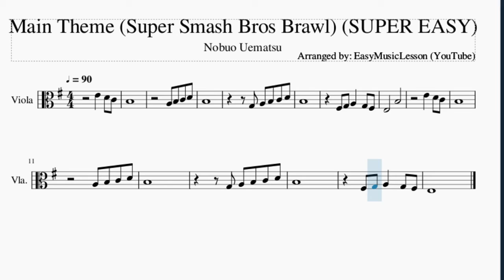SUPER EASY Viola Sheet Music: How to play Main Theme (Super Smash Bros Brawl) by Nobuo Uematsu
Here is a sheet music/tab video on the song Main Theme (Super Smash Bros Brawl) (SUPER EASY) by Nobuo Uematsu on the viola. A viola sheet music arrangement which is transposed to notes that are easily played by viola, for the song Main Theme (Super Smash Bros Brawl) (SUPER EASY) by Nobuo Uematsu.

EasyViolaLesson teaches you to play the your favorite instrument, through well-arranged sheet music so that you too can learn how to play Main Theme (Super Smash Bros Brawl) (SUPER EASY) by Nobuo Uematsu on the viola as fast as you can. A viola sheet music with backing tracks to help your play the song better.

Chords of Viola arrangement:
D Maj   E Min   D Maj   E Min   D Maj   E Min   D Maj   E Min
D Maj   E Min   D Maj   E Min   D Maj   E Min   A Min   B Maj
E Min

Melody notes of Viola:
A3 B3 C4 D4 B3
G3
F#3 G3
A3   G3 F#3 E3
B3
E4   D4 C4 B3